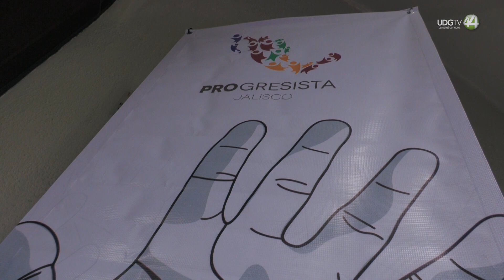Presentan grupo en apoyo a Marcelo Ebrard para la candidatura rumbo a la Presidencia